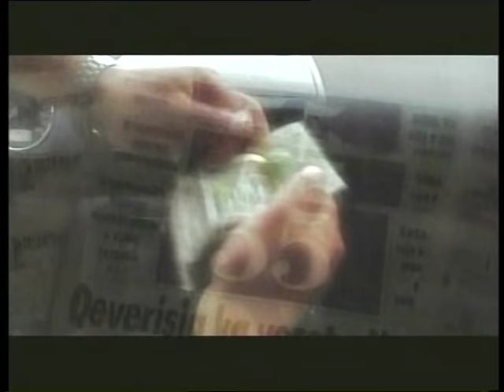West Side Family - Tirona